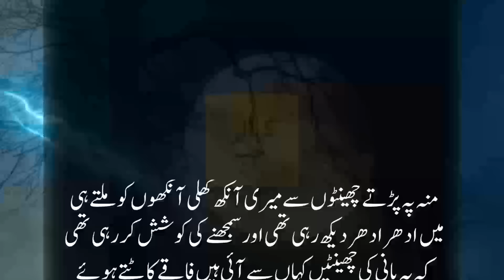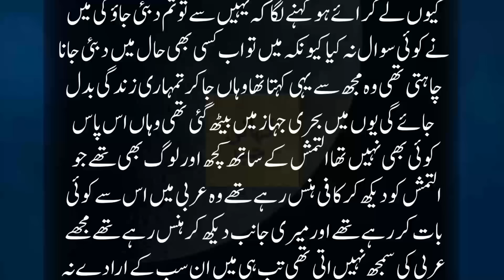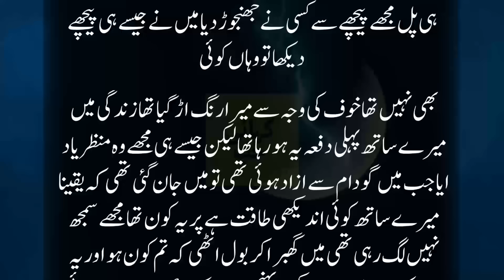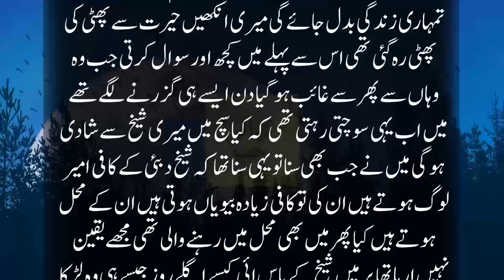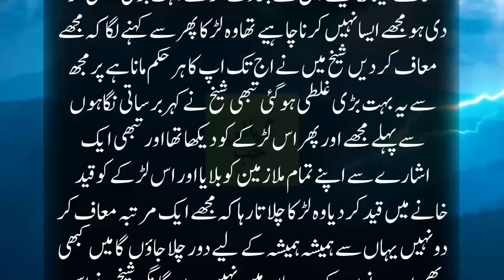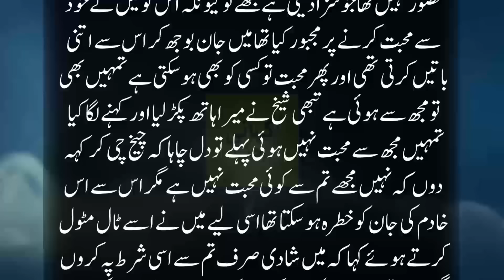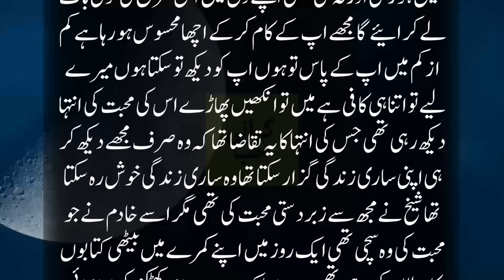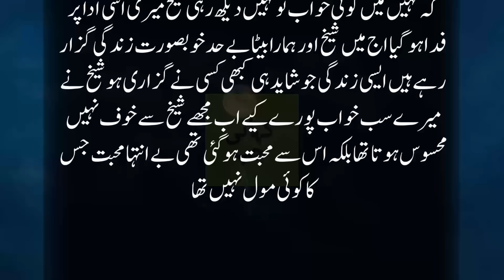Ameer Arbi Jinzada Aur Bheek Mangti Khobsorat Faqerni | Intehai Dilchasp Khofnak Kahani